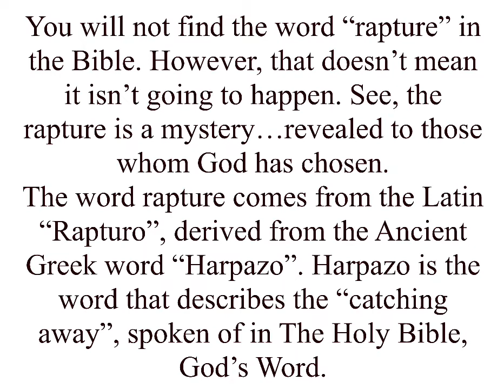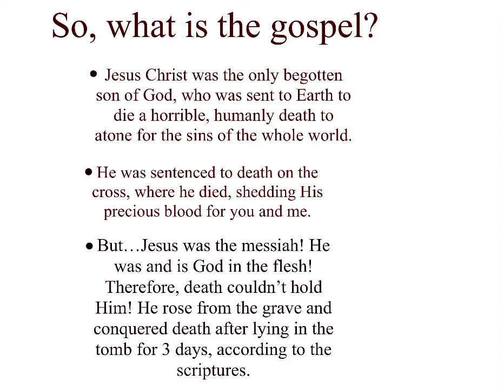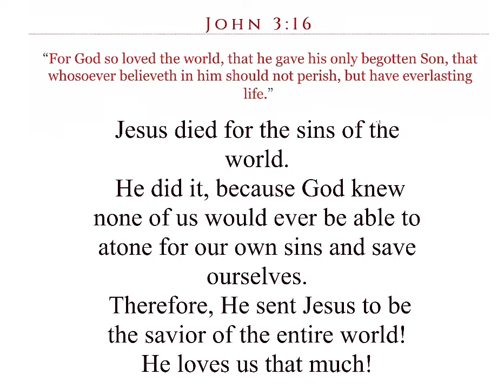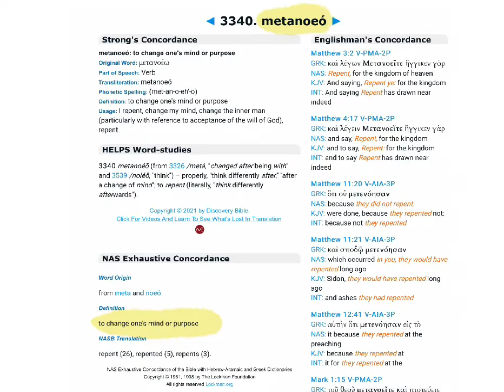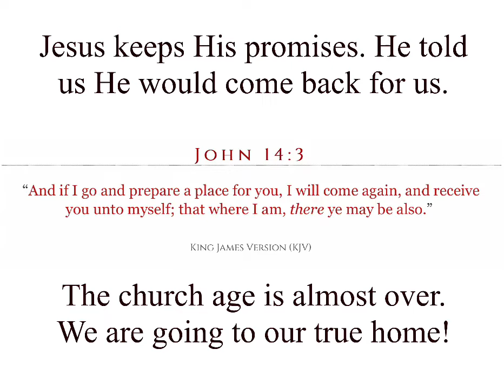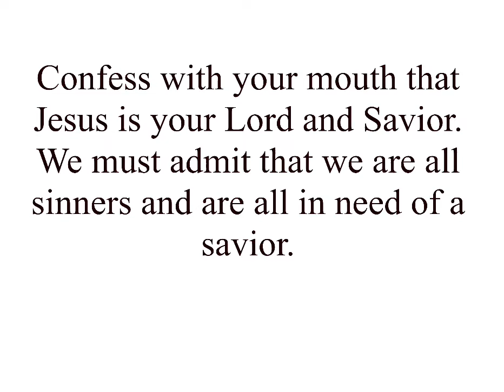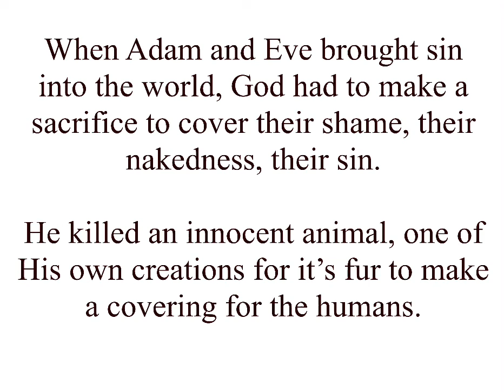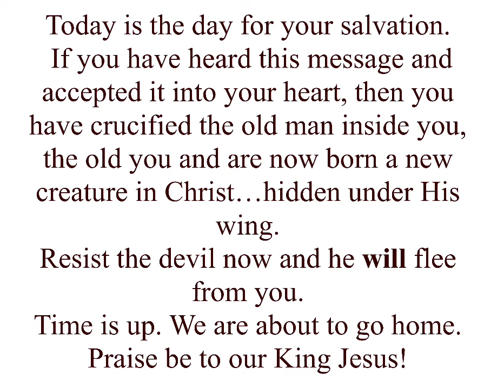The Good News! Please share!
Jesus died for you and is coming soon to rapture us! Please share!